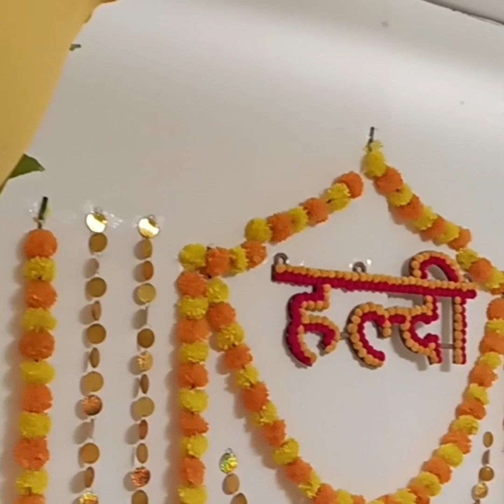haldi ke din ful Masti ceremony